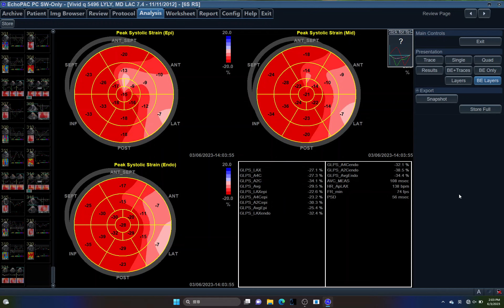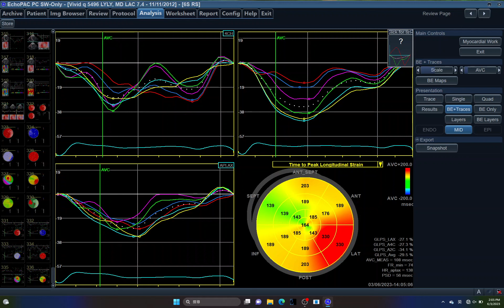5496 RV2DS,RIGHT VENTRICLE, ECHOPAC, SMALL ANIMAL ,MYOCARDIAL TISSUE ANALYSIS,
PANTING,DX?RX?PROGNOSIS?